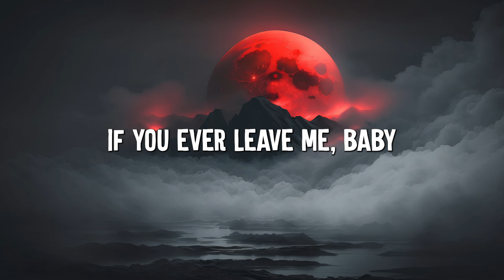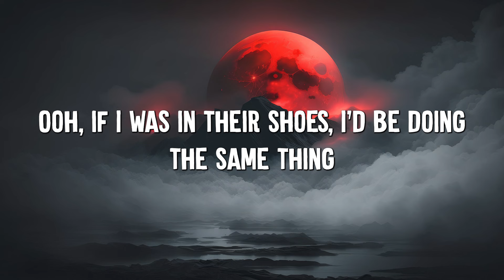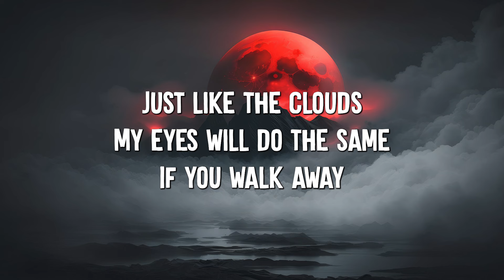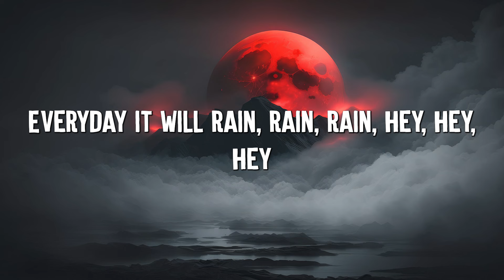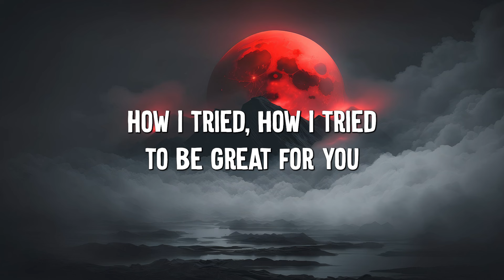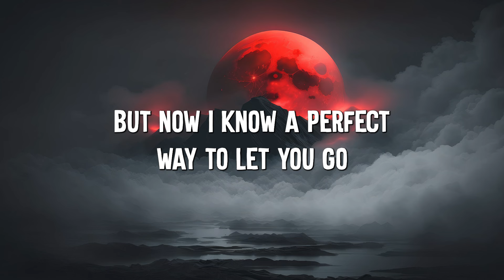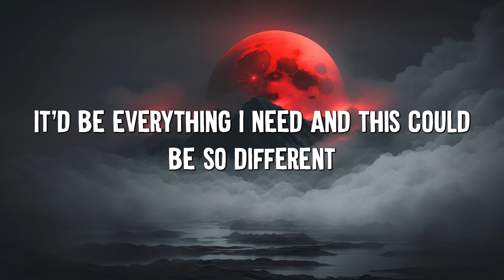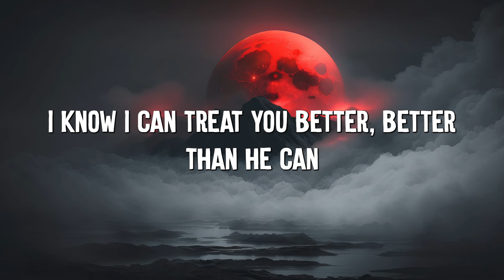It Will Rain - Bruno Mars (Lyrics) || Jamie Miller , Shawn Mendes... (MixLyrics)